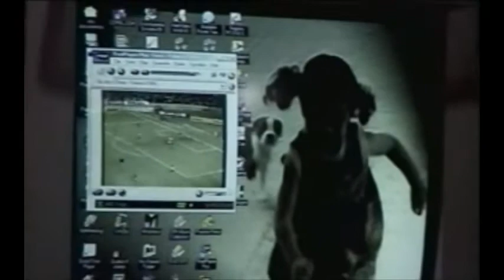CAMILA presenta su video cuando era bebé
Camila es mi única hija y es la madre de mis nietos Alma y Bauti.
Nació el 23 de Febrero de 1998
Este video lo hicimos cuando tenía 3 años.

UltraReal Producciones
donde Todo es posible
Si quieren saber más de mi, consultas, críticas, sugerencias, mi Facebook, Instagram, WhatsApp, Dirección y Todo, visiten: